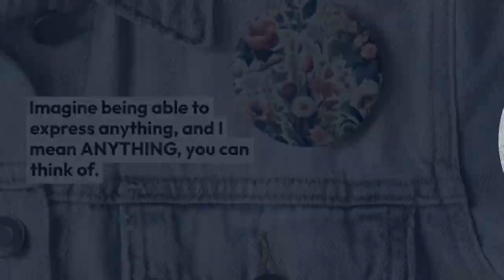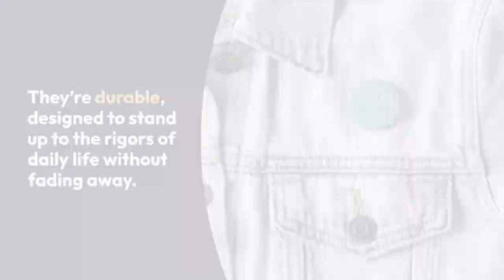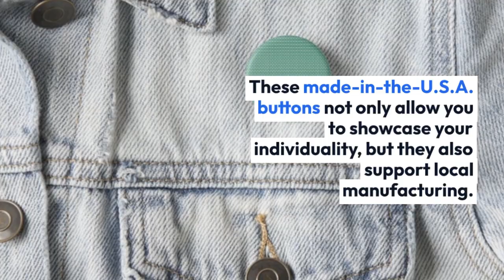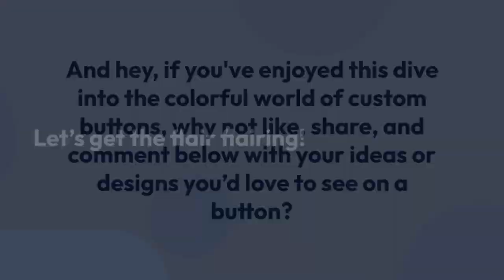From Personal Photos to Bold Statements Customizing Buttons on Zazzle!zazzlemade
🎉 Express yourself with custom buttons from Zazzle! Create unique designs, pictures, and text on our Round Buttons for every occasion. Save 25% with code SAVEBIGTODAY. Don't miss out!

Intro
Have you ever wanted to wear your heart on your, or better yet, on a button?
Today, we're diving into the world of custom buttons with Zazzle.
Imagine being able to express anything, and I mean ANYTHING, you can think of.
Not just your political opinions but your passions, your humor, your very identity, all pinned proudly to your chest.
Main Content
Let's start with the basics.
What exactly are Zazzle custom buttons?
They're small, they're personal, and they're a powerful tool for expression.
But here’s the kicker.
Zazzle offers these buttons in 5 different sizes, ranging from the dainty 1.25" all the way up to a bold 6" diameter.
There's a size for every statement, whether you prefer subtlety or want your message to shout from your backpack.
Not just round, but square buttons too!
That's right, for all you out-of-the-box thinkers, literally, there’s a shape to match your style.
Covered with scratch and UV-resistant Mylar, these buttons aren’t just about looks.
They’re durable, designed to stand up to the rigors of daily life without fading away.
Now, let’s talk design.
The beauty of Zazzle custom buttons lies in their complete customization.
Photos, designs, text – if you can imagine it, you can wear it.
Imagine commemorating a family reunion with every member sporting a button with a cherished family photo.
Or picture a local band, spreading their brand by handing out buttons with their logo at gigs.
Schools, clubs, businesses, the possibilities are endless.
But how do you create these personalized pieces of art?
Zazzle’s platform is user-friendly, allowing you to upload your design or photo, add text, and tweak it to perfection.
Need inspiration?
Browse through thousands of pre-made designs or kickstart your creativity by mixing and matching elements until you find the perfect expression of your idea.
Now, beyond expressions and designs, let’s talk impact.
Wearing a button can be a conversation starter, a way to find like-minded souls, or a means to spread awareness about causes close to your heart.
These made-in-the-U.S.A. buttons not only allow you to showcase your individuality, but they also support local manufacturing.
Outro
In a world where standing out matters, Zazzle custom buttons let your true self shine.
They go beyond mere accessories; they are an extension of your personality, beliefs, and passions.
From the variety in sizes and shapes to the durability and the endless customization options, it’s clear that with Zazzle custom buttons, the only limit is your imagination.
Start creating, start expressing, and most importantly, start connecting.
And hey, if you've enjoyed this dive into the colorful world of custom buttons, why not like, share, and comment below with your ideas or designs you’d love to see on a button?
Let’s get the flair flairing!
Now, go forth and pin your passions to the world.